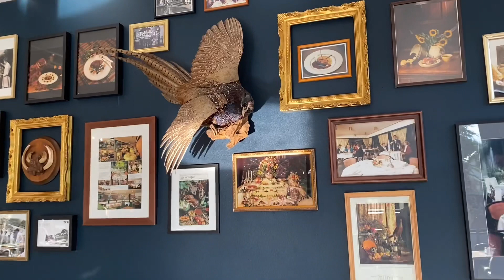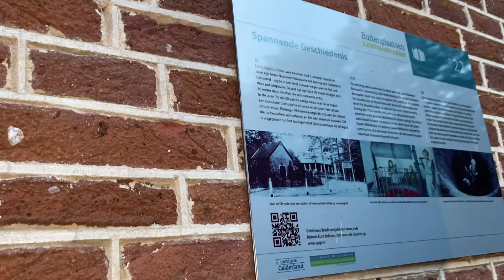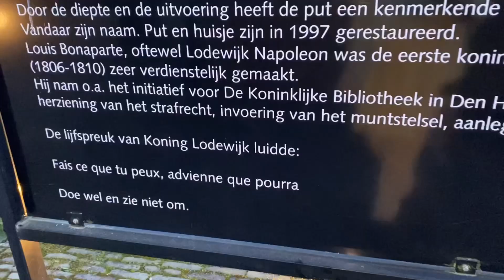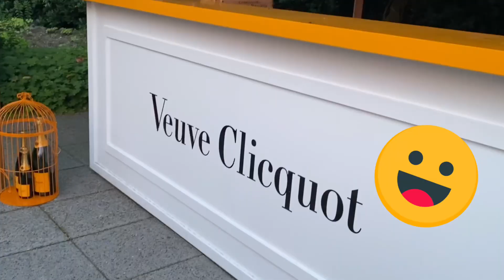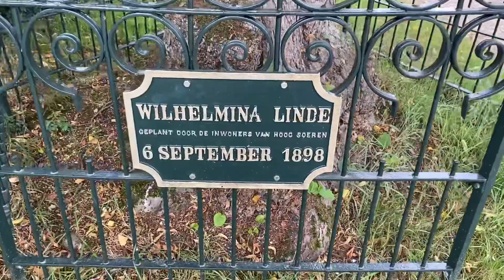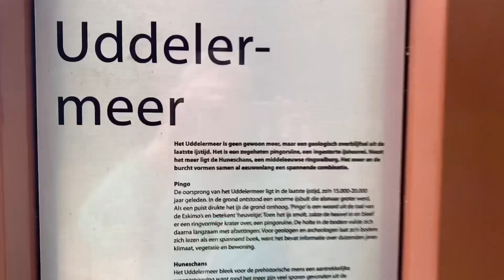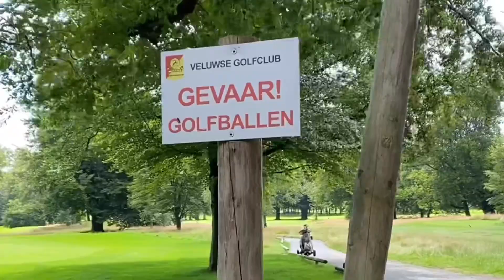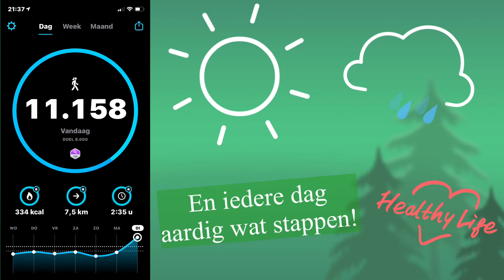77. Een heerlijke midweek in Hoog Soeren en omgeving